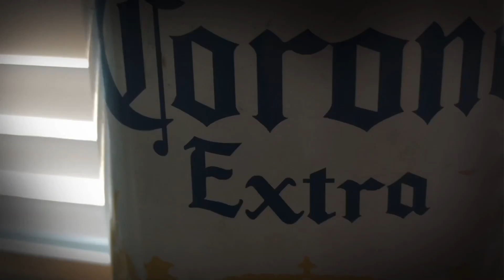The Corona Virus: Official (FAKE)Trailer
No movie unless you want one.👌